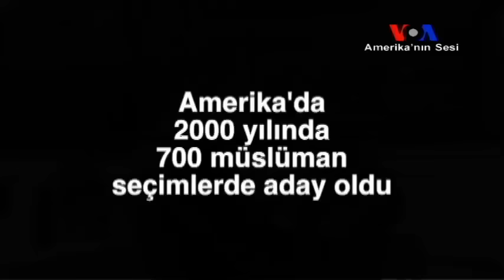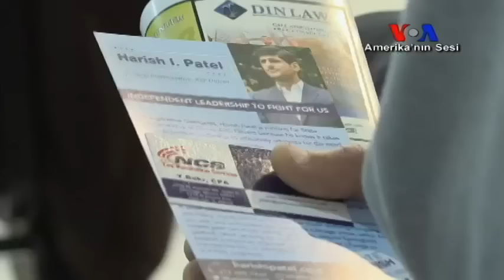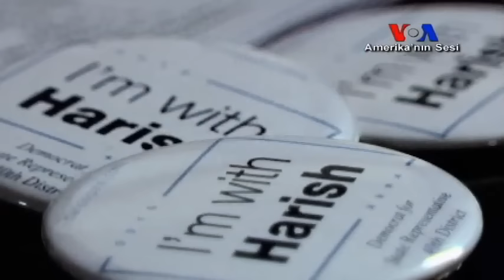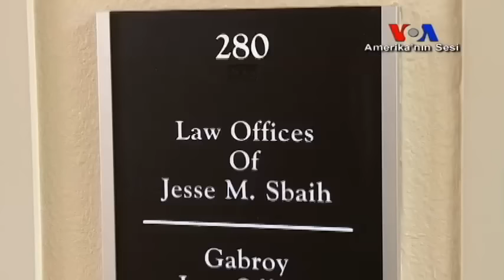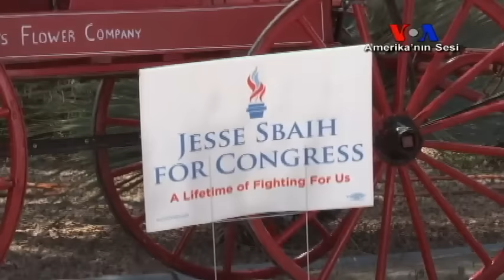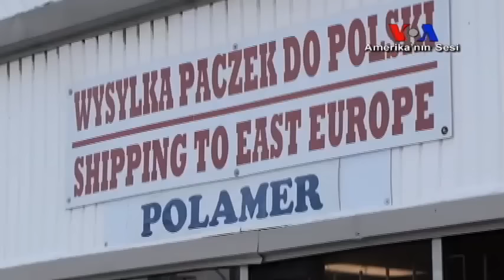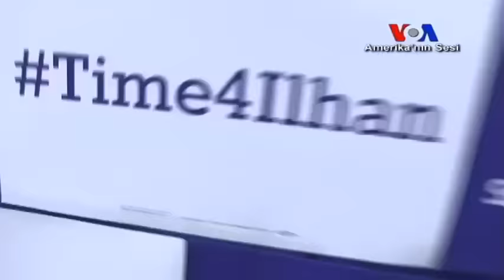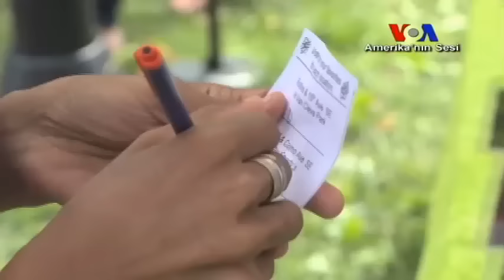Gündem - 4 Kasım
Amerika'nın Sesi Türkçe Bölümü'nün haftalık televizyon programı Gündem'de Amerika'da yaşamdan kesitler, sağlık, bilim ve teknoloji alanların son haberleri izleyebilirsiniz.